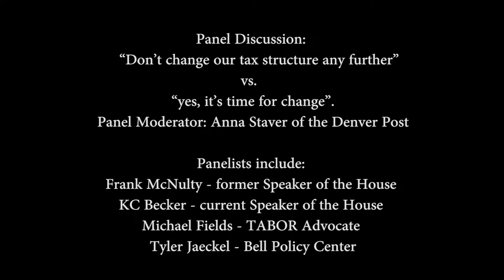Panel Discussion: “Don’t change our tax structure any further”; vs. “yes, it’s time for change”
This is a Panel Discussion: “Don’t change our tax structure any further”; vs. “yes, it’s time for change”.

Panelists include: Frank McNulty - former Speaker of the House, KC Becker - current Speaker of the House, Michael Fields - TABOR Advocate, Tyler Jaeckel - Bell Policy Center and Panel Moderator Anna Staver of the Denver Post.